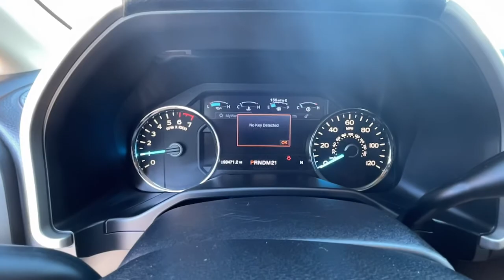2015 Ford F-150 Jasper, Canton, Woodstock, Alpharetta, Kennesaw, GA F7015B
Ruby Red Metallic Tinted Clearcoat Used 2015 Ford F-150 available in Jasper, Georgia at Shottenkirk Ford of Jasper. Servicing the Canton, Woodstock, Alpharetta, Kennesaw, GA area.

ABS brakes, Alloy wheels, Electronic Stability Control, Front dual zone A/C, Heated door mirrors, Heated front seats, Illuminated entry, Low tire pressure warning, Remote keyless entry, and Traction control Shottenkirk Ford of Jasper is pleased to offer you this exceptional 2015 Ford F-150. This Lariat F-150 Exterior is finished in Ruby Red Metallic Tinted Clearcoat and the interior is finished in Medium Light Camel w/Leather-Trimmed 40/20/40 Front Seat. Clean CARFAX.br2015 Ford F-150 Lariat 6-Speed Automatic Electronic 4WD 5.0L V8 FFVbrbrbrAwards:br * NACTOY 2015 North American Truck of the Year * Green Car Journal 2015 Green Car Technology Award * 2015 KBB.com Brand Image AwardsbrBased on 2017 EPA mileage ratings. Use for comparison purposes only. Your mileage will vary depending on how you drive and maintain your vehicle, driving conditions and other factors.brbrShottenkirk Customer Care* is included in all Purchases! 6 Months or 6000 Miles Powertrain Coverage, 1 Year Paintless Dent/Ding Removal - One year Windshield Repair, see dealer for complete details in store Another fine automobile offered by Shottenkirk Automotive Group Online All the Time!